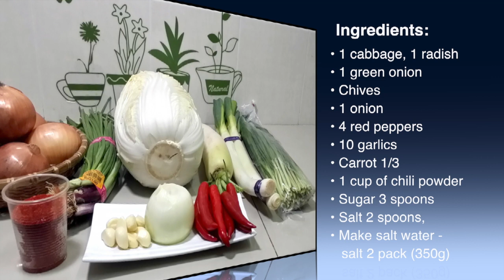[Eng sub]김치만들기 Resep Korean Traditional Kimchi(韓國泡菜) Vegetarian kimchi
Kimchi pun menjadi salah satu makanan yang wajib untuk di coba sampai akhirnya membuat sendiri di rumah. Proses pembuatannya sendiri tidaklah sulit dan sangat mudah untuk di ikuti oleh non korea sekalipun.

Making Korean food with Malaysia local ingredients.
Today’s cooking : Traditional Kimchi without fish sauce (simple ingredients)
Ingredients:  1 cabbage, 1 radish, 1 green onion, chives, 1 onion, 4 red peppers,
garlic 10pcs, carrot 1/3, 1 cup of chili powder, sugar 3 spoons, salt 2 spoons,
make saltwater - salt 1 pack (350g) – cheaper salt (60 Sen)

1. Cut the cabbage into 4 pieces.
2. Make saltwater. (1 pack-350g)
3. Soak the cabbage in saltwater.
4. Sprinkle more salt on top of the cabbage.
5.  Soak for 30 minutes.
6.  Grind garlic, onion, and red pepper into a blender.
7. Cut radish and carrot into thin slices.
8. Cut green onion and chives into 3cm.
9.  Mix 1 cup of Chili powder, 5 spoons of sugar and 2 spoons of salt.
     (Please put chili powder, sugar, and salt to suit your taste.
10.  Add all vegetables and mix again.
11.  Turn over the cabbage the saltwater
12.  Wash the cabbage three times and drain the water.
13. Add the seasoning evenly to the cabbage.
14. If you want fresh kimchi, put it in the refrigerator immediately.
15. If you want a little sour kimchi, keep it in the refrigerator after 4-5hours